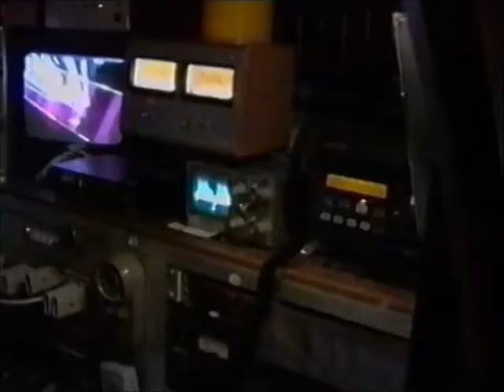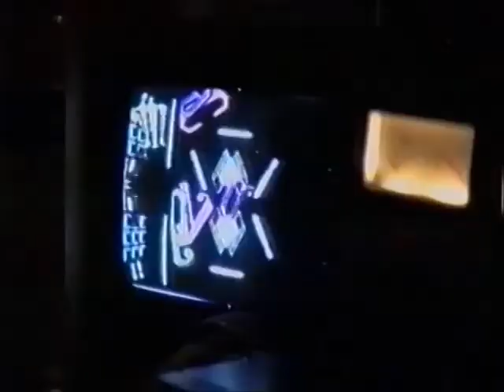Tony Barber(Barbs) on late show Australia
Australian legend Tony Barber(Barbs) on the champagne comedy that is The late Show